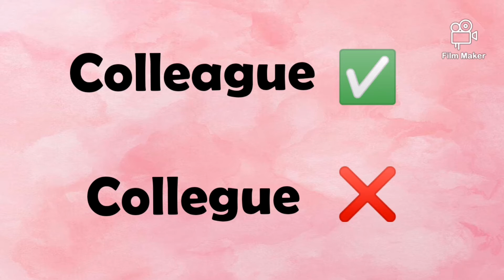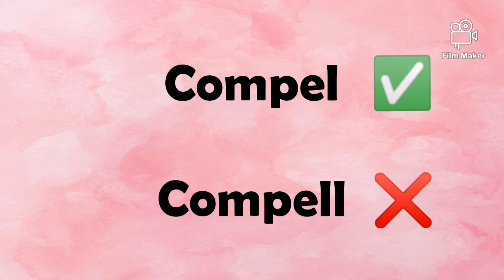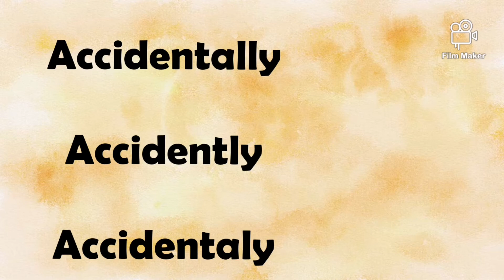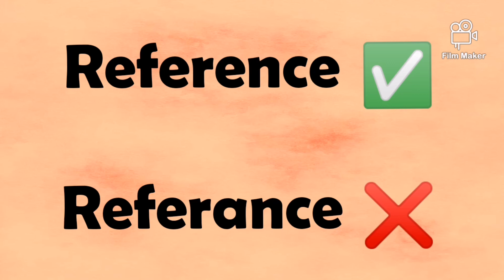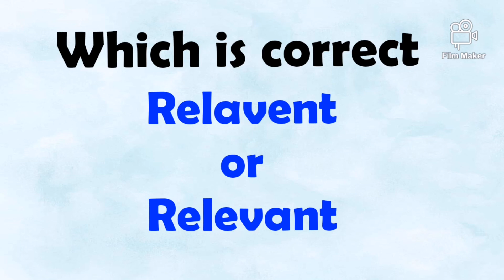Commonly Misspelled words|Part 2|Gk|Helpful for all| GK DROPZ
Spelling mistakes|Informative for all|Easy to understand|

To watch
Commonly Misspelled words part 1
Click 👇👇👇